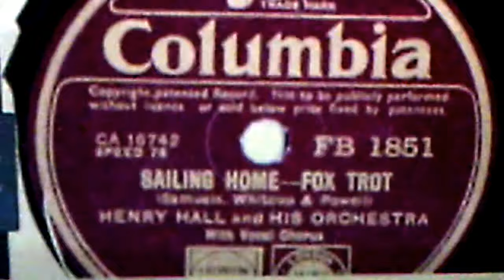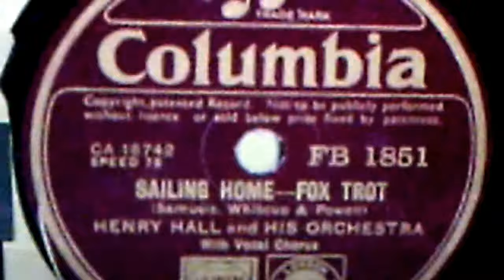Don Bestor & his orchestra, v /Neil Buckley: "Sailing Home (1937)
Source: shellac BLUEBIRD 78, B-7239-A, recorded Oct. 21, 1937
A lullaby for sailors.